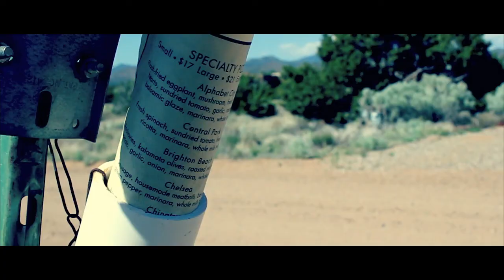Santa Fe, New Mexico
Did you read the title?